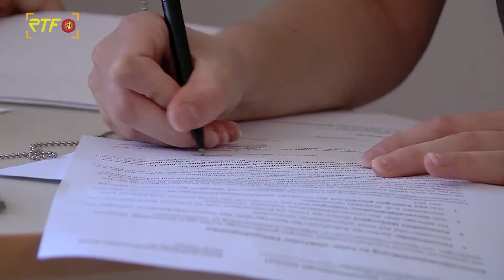Blutspende-Aktion am Freitag in Rottenburg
RTF.1-Nachrichten: Blutspende-Aktion am Freitag in Rottenburg